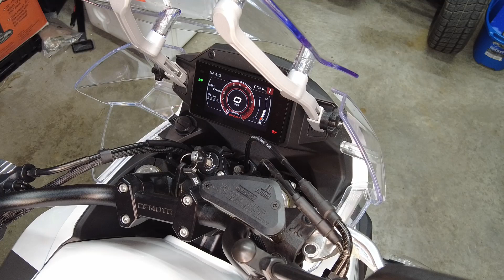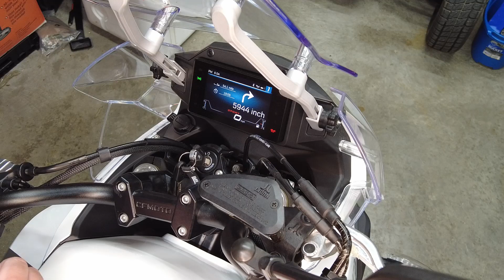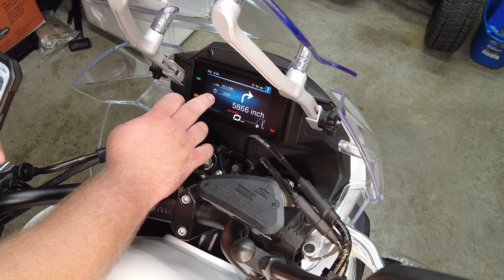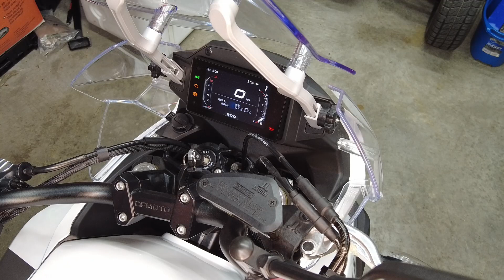CFmoto ADVentura Review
This episode we finally get our hands on the CFmoto ADVentura. I can't talk enough good things about this motorcycle. We hope you enjoy this review as much as we did making it!